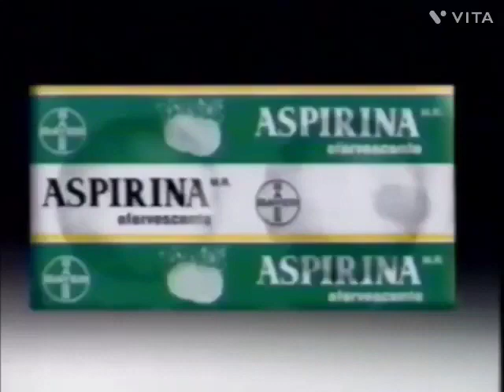Comerciales mexicanos: Aspirina Efervescente 2001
Fecha 25 de Diciembre del 2001